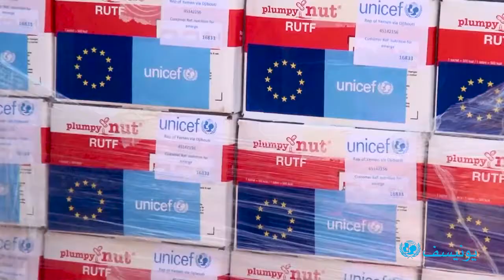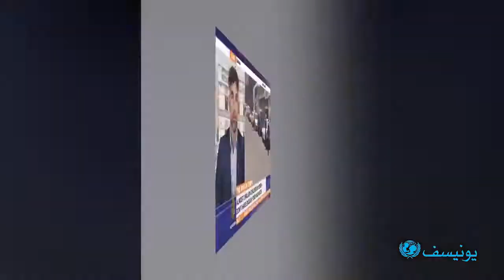UNICEF Yemen in action